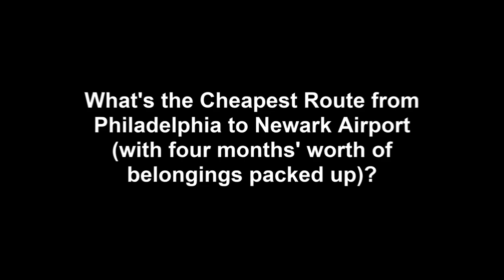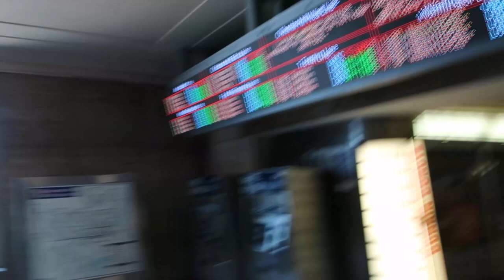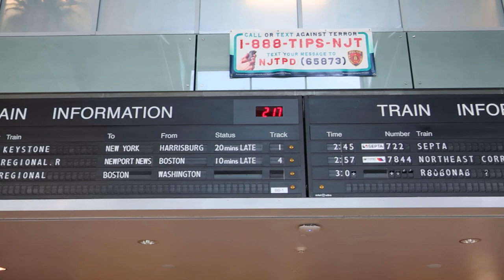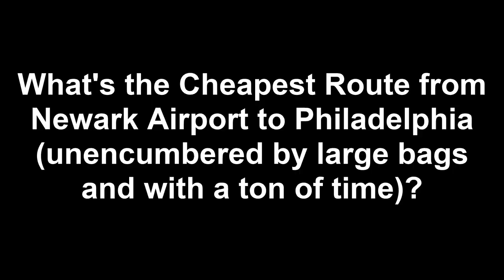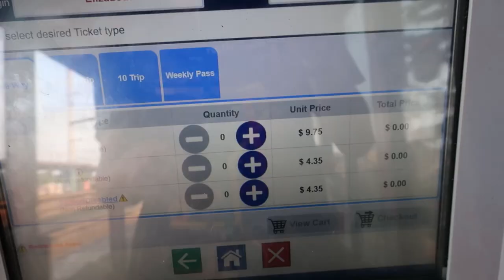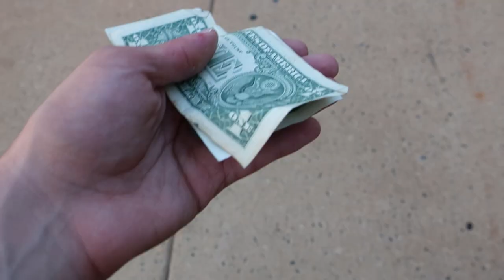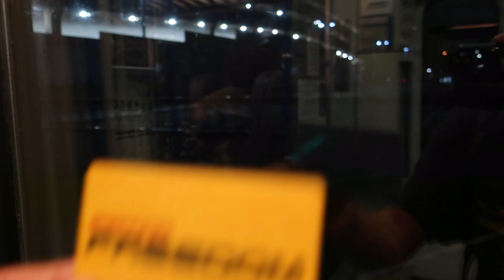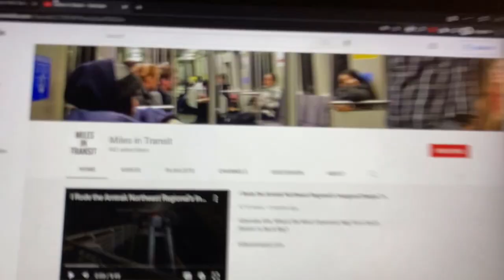What's the Cheapest Way to Newark Airport from Philadelphia?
It depends on if you have four months' worth of belongings with you or not.